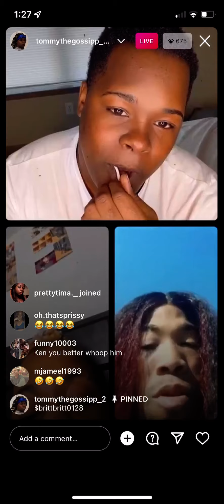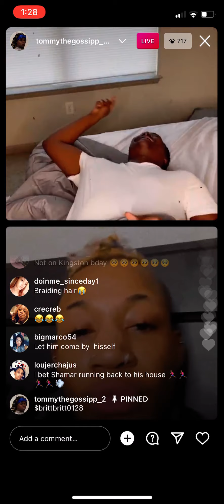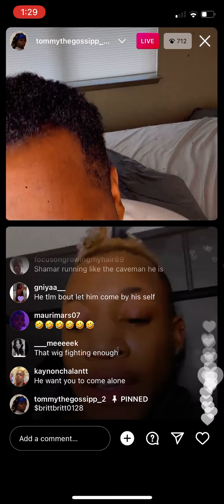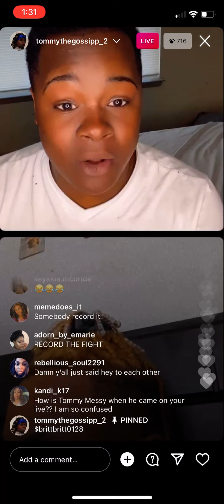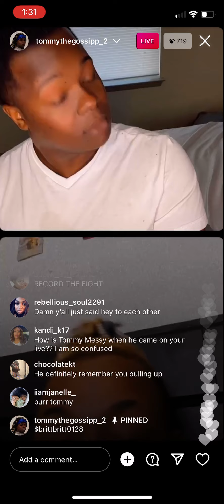shamar mcco get into w tommy and kentravion on ig live | FULL INSTAGRAM LIVE 11/10/21